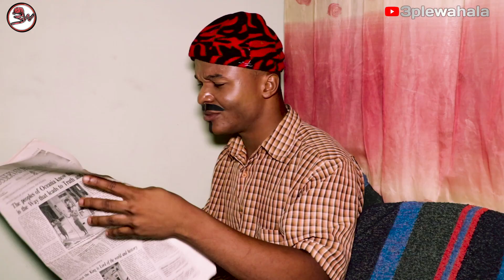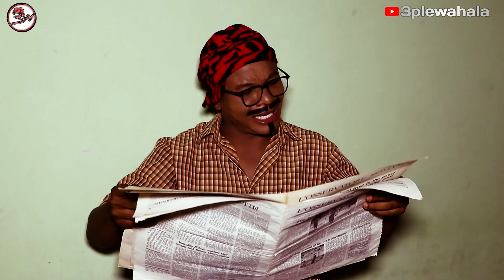House Of Wahala IN AFRICAN HOME - Ojo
FAMILY SERIES, GROWING UP IN AFRICA HOME